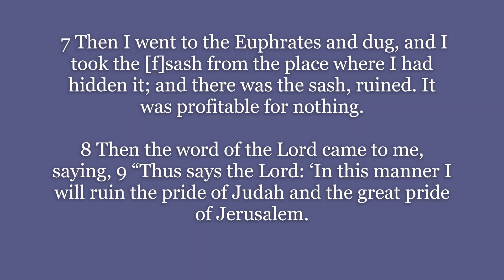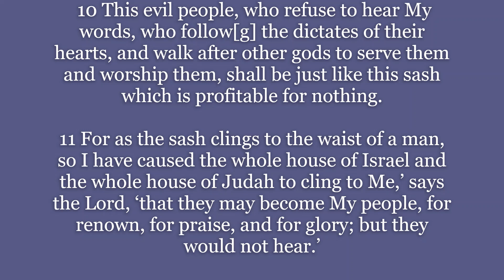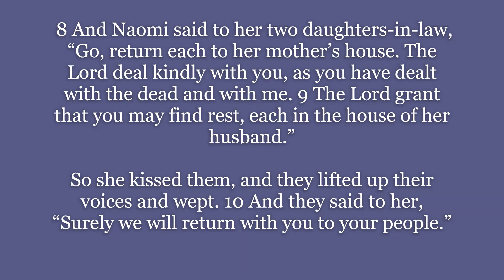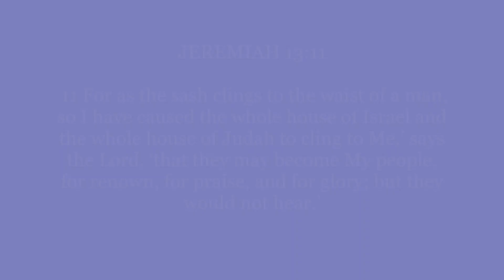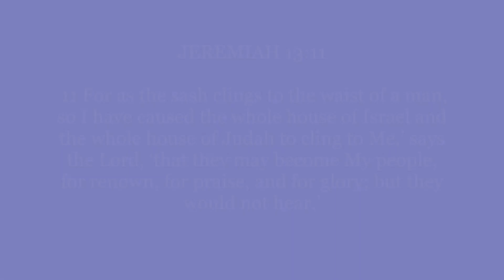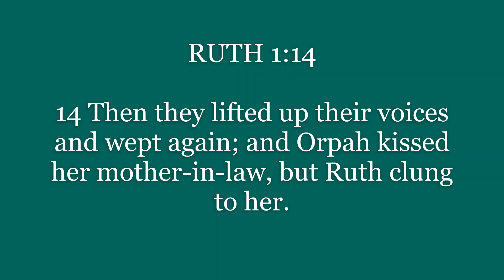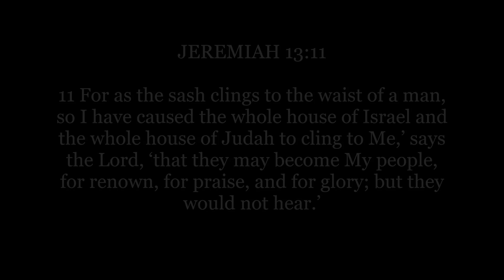Emotional Attachment: The Power of Clinging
The story of Ruth and how the power of clinging elevated her.